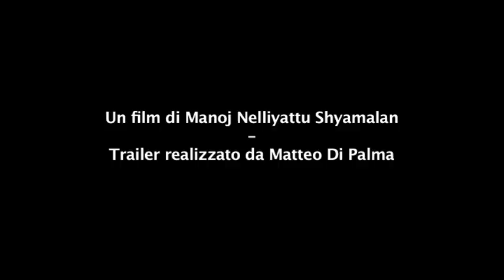THE VILLAGE TRAILER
The Village diretto da Night Shyamalan. Trailer realizzato da Matteo Di Palma presso il Laboratorio Audiovisivi Buster Keaton nel maggio del 2012.

In un ridente villaggio di brave persone, qualcosa di orribile sconvolgerà la loro vita...